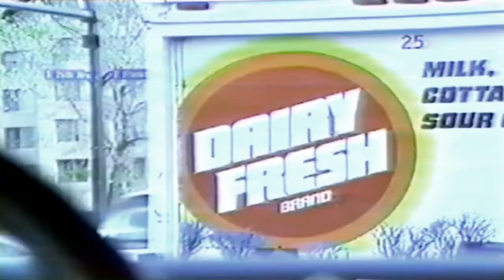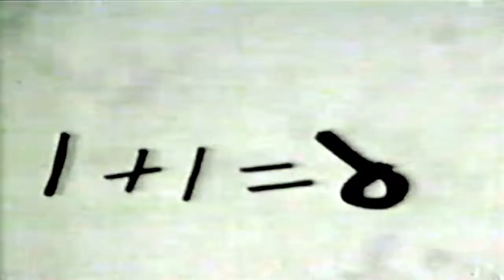EKAMBI BRILLANT - minya ma bobe (video clip)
EKAMBI BRILLANT - minya ma bobe
ETRvideo